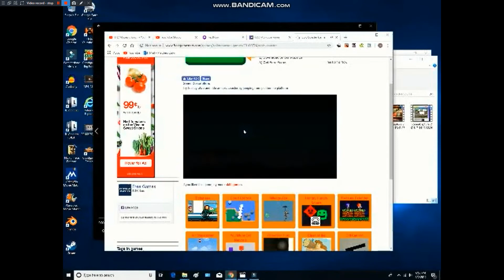The Destruction Of Feature Films For Familes Logo